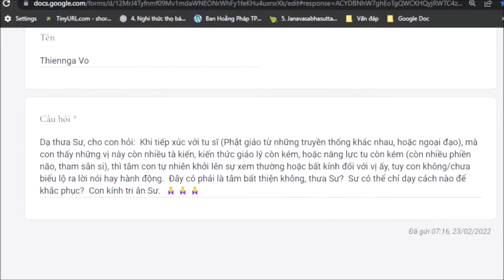1124. Suy nghĩ bất kính có phải bất thiện không?